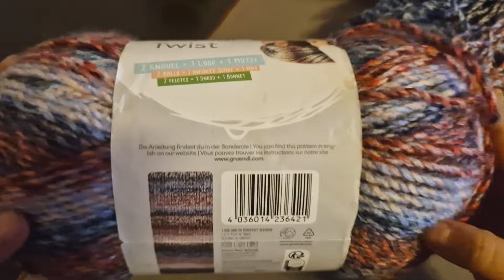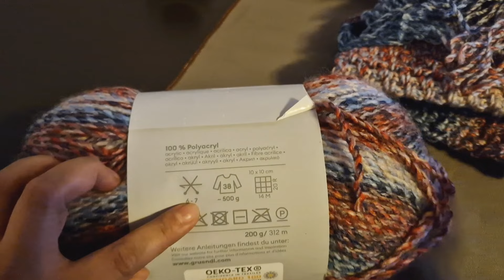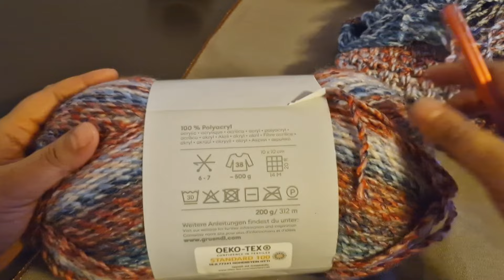Einfachen Schal häkeln / für Anfänger